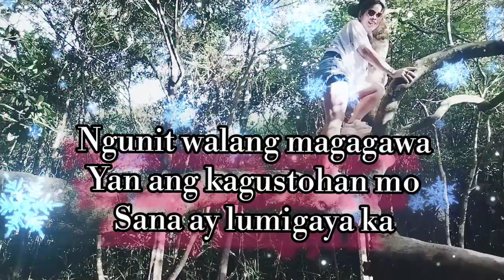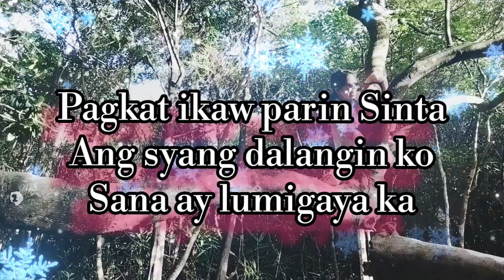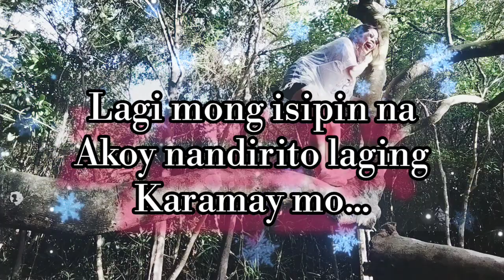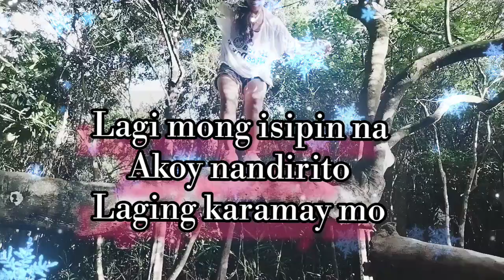MAGPARAYA 🎶GANDA NG BACKGROUND PINAGHIRAPAN UMAKYAT 😅